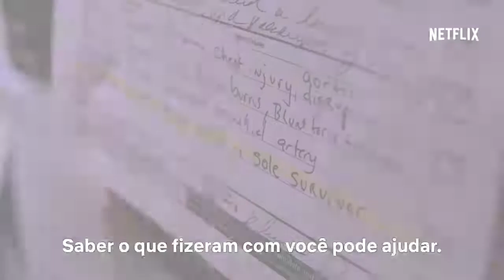Jessica Jones Teaser Trailer "Ela voltou" Legendado 2018 | Estourando Trailers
Este Filme/Série vai estrear em:

► Março